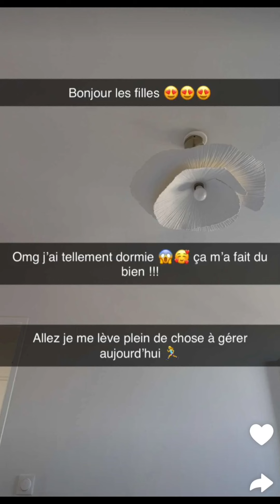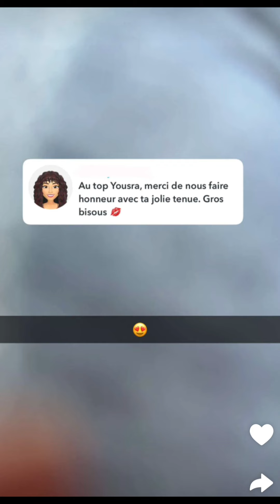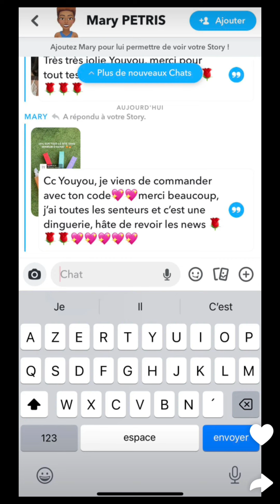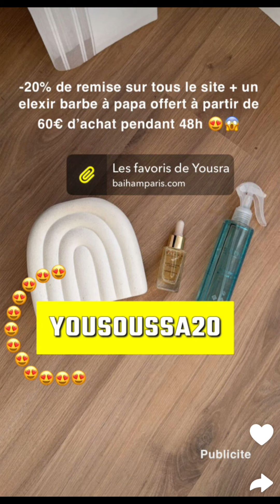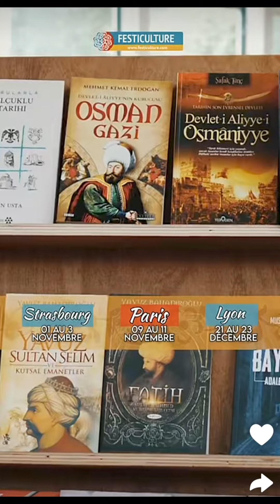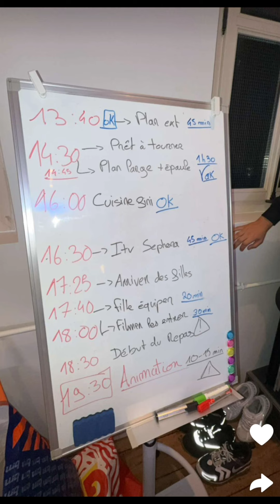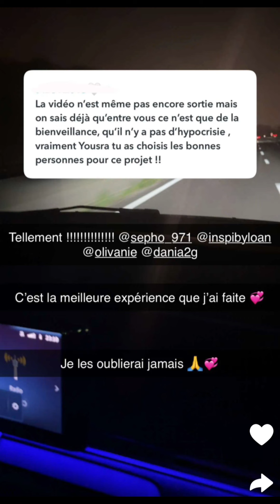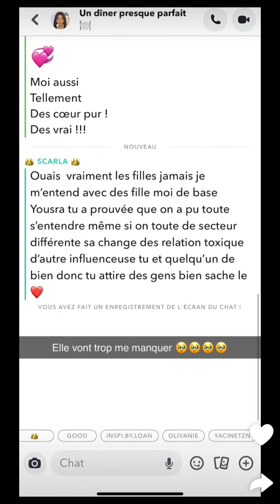Yousra à Paris